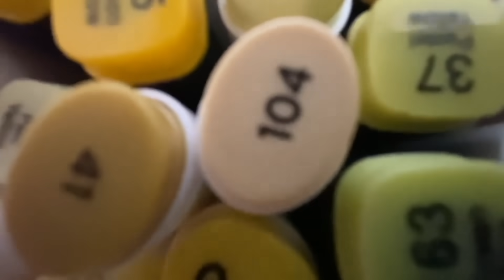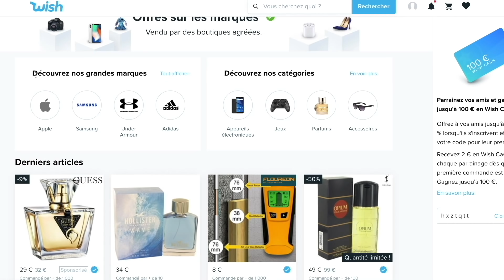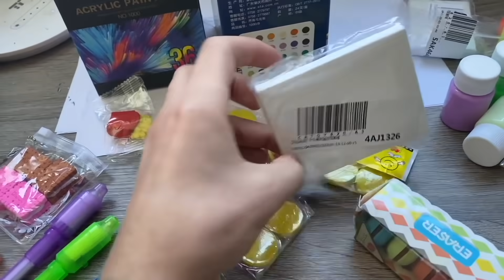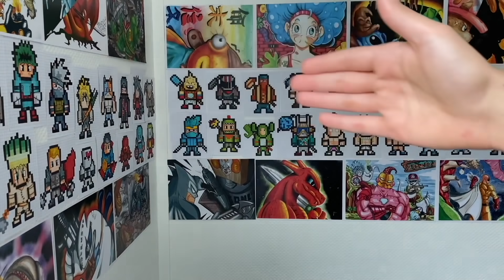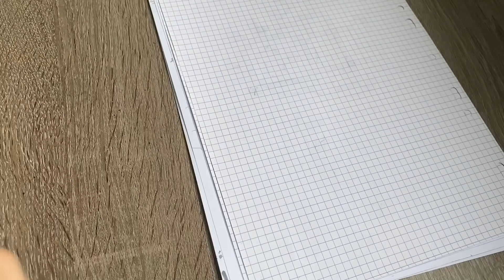JE TESTE LE MATERIEL DESSIN SUR WISH ! #2